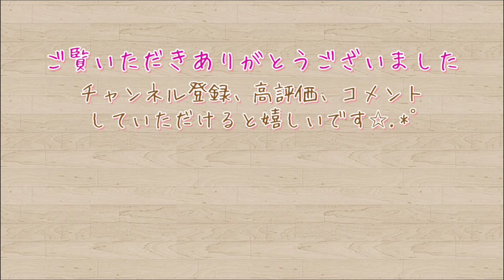【メッセージカード 作り方】フルーツが取り出せるフルーツバスケット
以前投稿していた動画に完成動画だけ載っていたカードです。
作成中の動画は残っていなかったのですが、リクエストをいただいたので新しく作り直してみました😊
遅くなってしまって申し訳なかったです💦

若干以前のものと変わっているところもありますが、参考になれば幸いです。

ー用意するものー
・ハサミ、カッター、カッターマット、テープのり（のり）、のり、えんぴつ、定規、ピンセット
・クラフトパンチ（☆小）
・画用紙